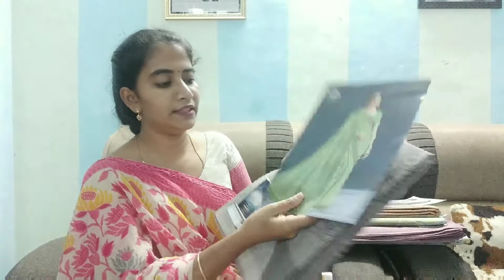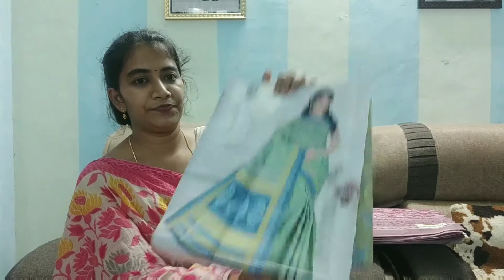అమ్మ చేసిన Sarees షాపింగ్ 😊మీకు ఎలా ఉన్నాయో చూసి చెప్పండి😀ఏ షాపు లో చేసామో చుడండి మరి/సూపర్ ఉన్నాయ్👌